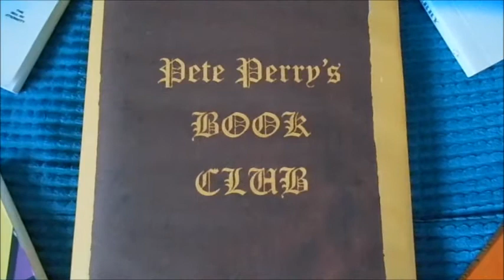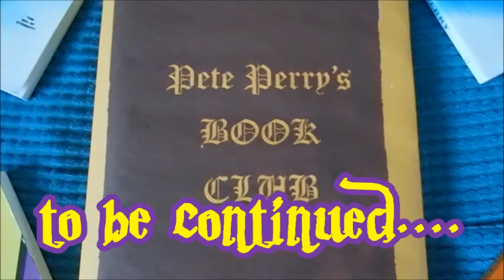Pete Perry's Book Club: The Saints In Paradise Cloud Six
Here is the Sixth Cloud or chapter in Pete Perry's reading of his book 'The Saints In Paradise' , as a part of his video series, Pete Perry's Book Club.